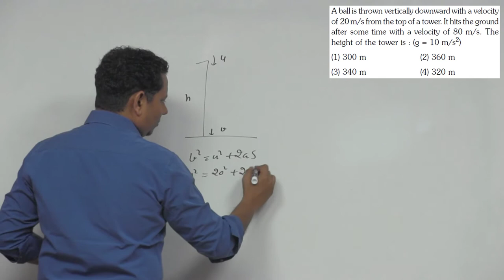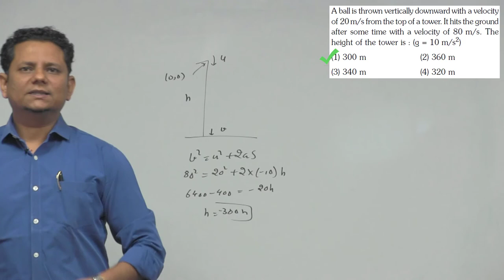A ball is thrown vertically downward with a velocity of 20 m/s from the top of a tower. It hits the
A ball is thrown vertically downward with a velocity of 20 m/s from the top of a tower. It hits the ground after some time with a velocity of 80 m/s.